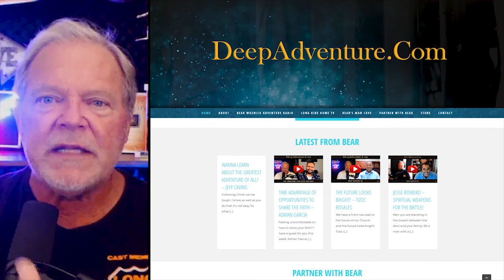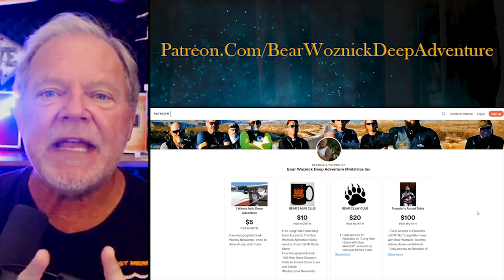BWA430 Clips -Early Church Villains (Mike Aquilina) | The Bear Woznick Adventure